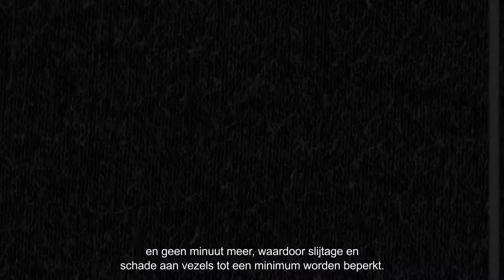AEG wasmachine met ProSense technologie | De Schouw Witgoed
Ontdek de ProSense technologie in AEG wasmachines: een techniek waarbij door middel van sensors het ultieme wasprogramma voor uw was wordt gekozen.